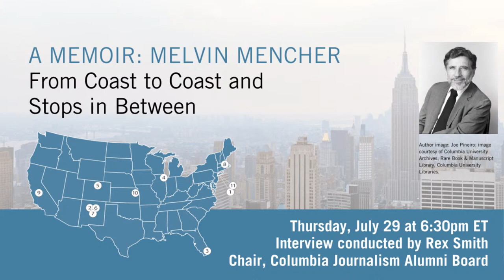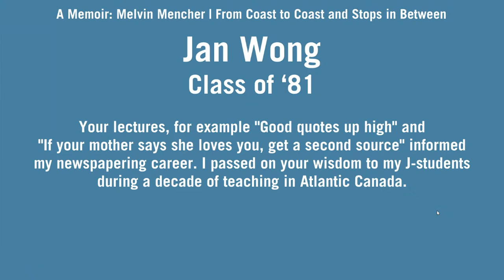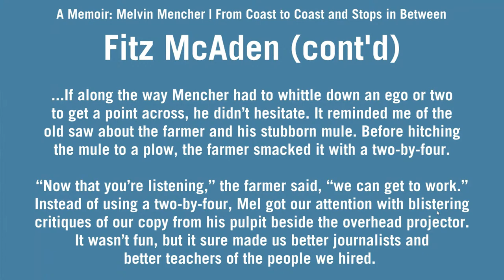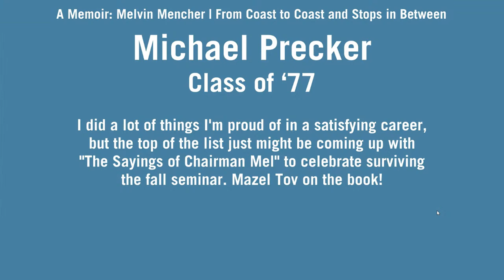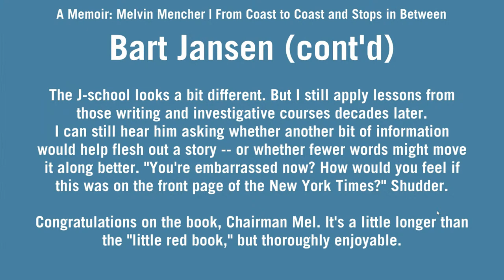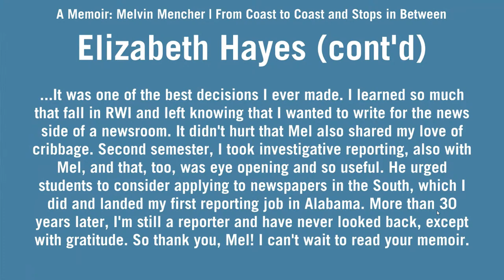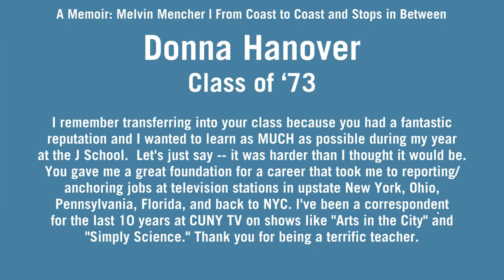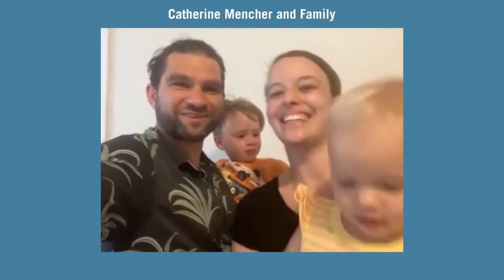Mel Mencher Memoir | Virtual Book Launch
Please join Mel, the Mencher family and his former students for the virtual launch of:

“A MEMOIR: MELVIN MENCHER From Coast to Coast and Stops in Between”
Thursday, July 29, 6:30 p.m. EDT

Rex Smith, ‘80, chair, Columbia Journalism School Alumni Board, will serve as emcee of the virtual event. He will interview Mel about his life and career—from his Depression-era childhood in New York City to college in New Mexico; meeting his future wife, Helen Chamberlain, at the University of Colorado; and work as a journalist that led to a Nieman Fellowship at Harvard and a tenured professorship at Columbia University’s Graduate School of Journalism.

Mel Mencher is the author of News Reporting and Writing.  More than a quarter of a million students at over 350 colleges and universities have learned the craft and ethics of journalism from twelve editions of NRW.

Along the way, the Mencher family drove to Costa Rica, lived in a small cabin with an outhouse in Northern Ontario, and traveled the world as birdwatchers.

Hosts: Sree Sreenivasan, Rex Smith, Mary Ann Giordano, Karen Rothmyer, Renée Edelman and Mel's family: Tom, Marianne and Nick Mencher